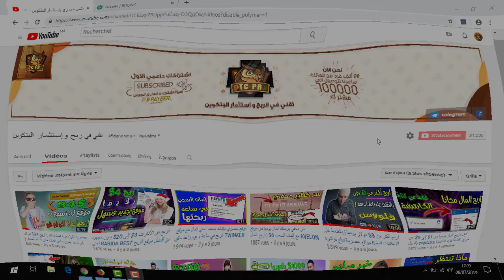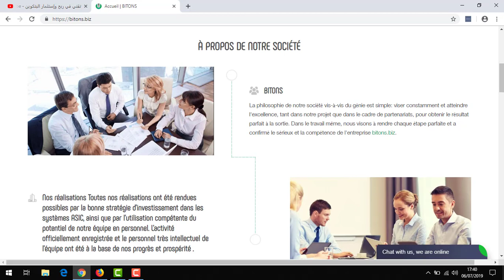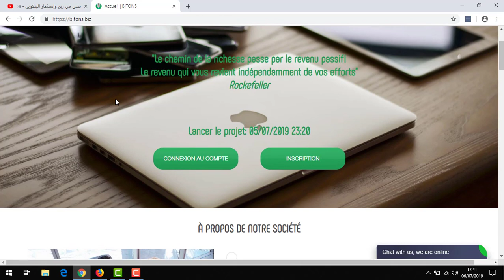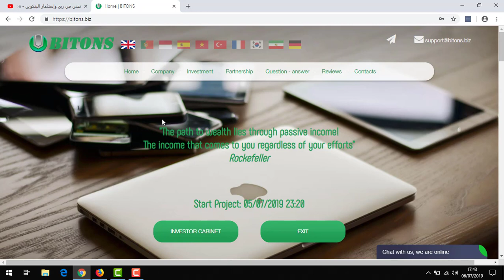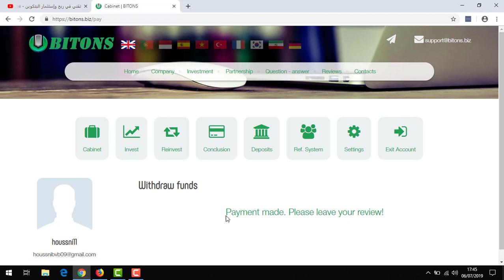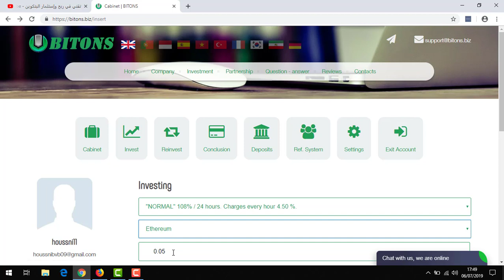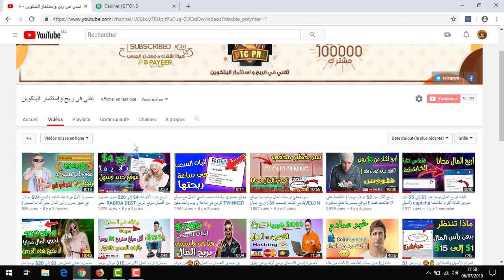بإثبات السحب 13.50$ دولار اربح المال كل ساعة من موقع BITONS الرائع فرصة ربح المال لا تعوض 😱💰